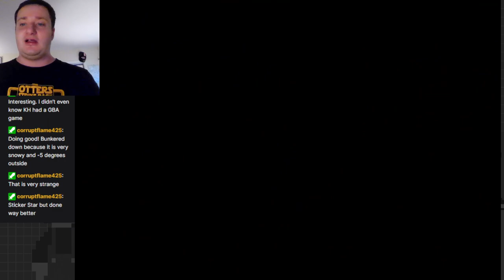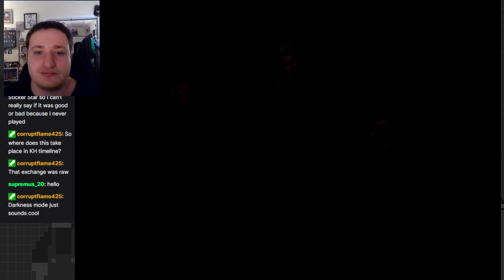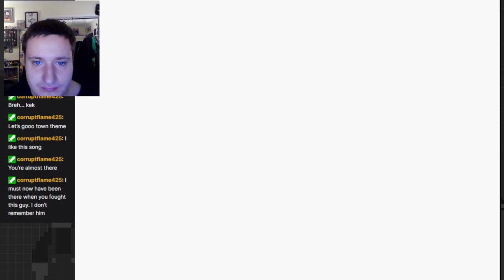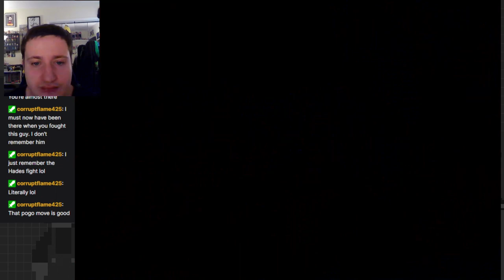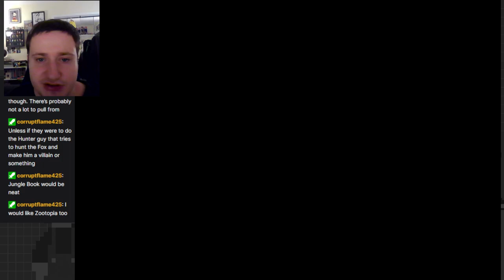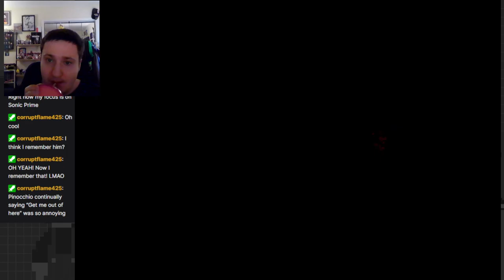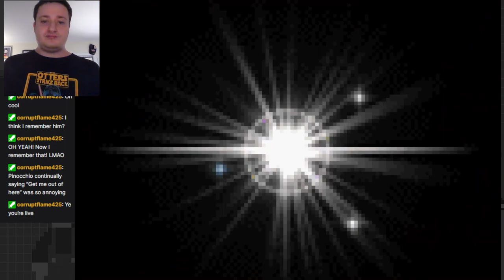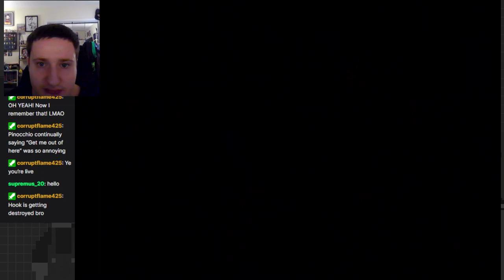The Depths of Castle Oblivion: Riku's Sees Double! - KH Chain of Memories Reverse/Rebirth Part 1